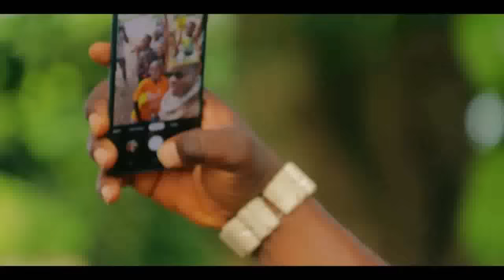ELLE NE SAIT PAS QUE LA FILLE ELLE HUMILIÉE EST LA PRINCESSE - FILM NIGÉRIEN EN FRANÇAIS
Il est pauvre mais il n'a jamais permis que sa charmante petite amie soit emmenée par le riche prince arrogant. C'est un film nigérian en français | Film Nollywood en français | Film africain en français